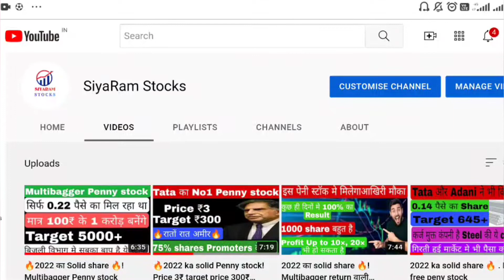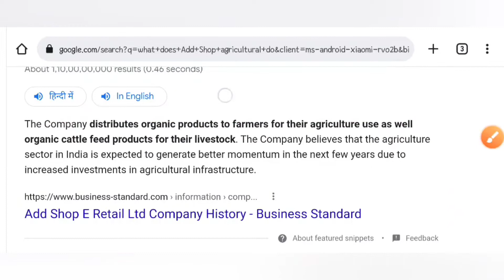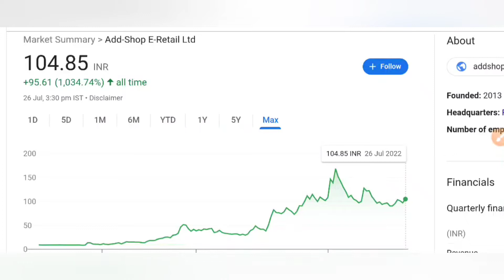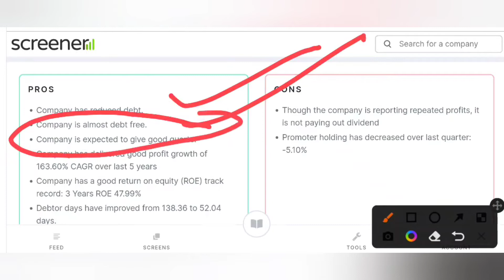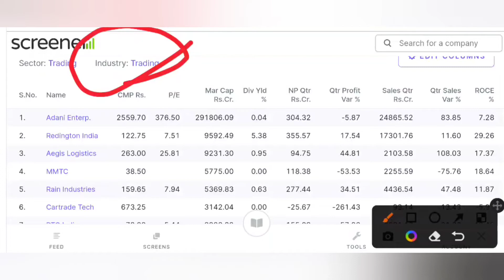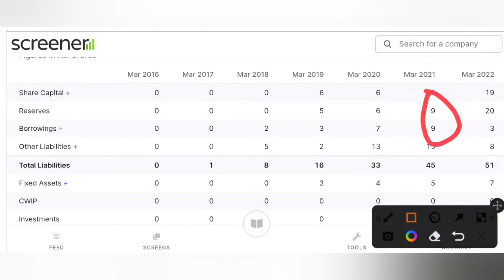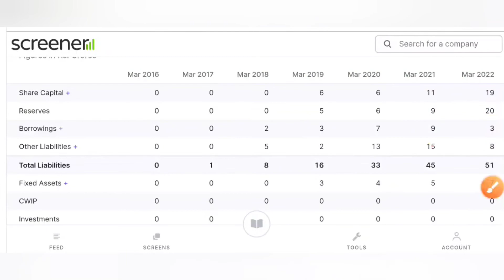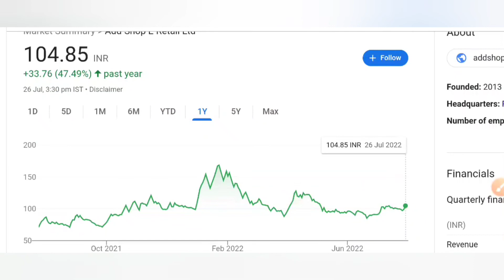Agriculture sector का best stock | आज की investment कल को बना सकती है करोड़पति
Hello gyz is vedio me mene aapko ek aise share ke ware jaankari di hai jo aane wale samay me kafi acha return de skta hai isliye vedio ko poora jaroor dekhna aur agr aapko vedio informative lge to channel ko jaroor subscribe kre